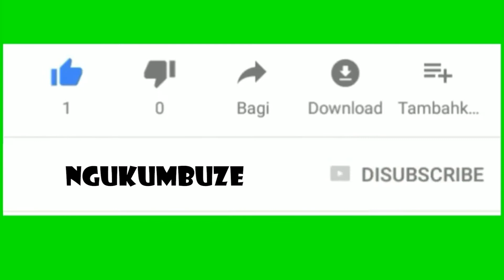NI NKABANDI by Kankundiye Farida (Official Video )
Nguyu umuziki w'umwimerere umuhanzi w'ukuri .